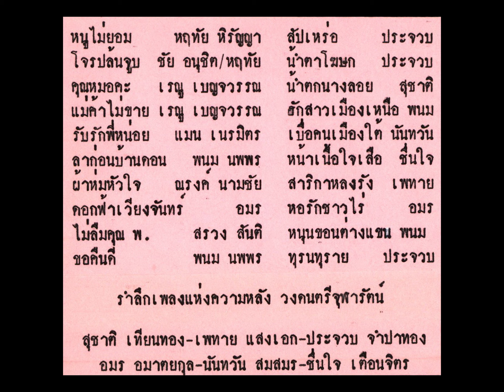วงดนตรีจุฬารัตน์ ดอกฟ้าเวียงจันทร์ อมร อมาตยกุล ขับร้อง ( แถบบันทึกเสียง )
ดอกฟ้าเวียงจันทร์
อมร อมาตยกุล ขับร้อง
แถบบันทึกเสียง ชุด รำลึกเพลงแห่งความหลัง ชุดที่ 2
จัดทำโดย เฮียหนํ่า ร้านอุดมแผ่นเสียงและเทป
ด้วยความรำลึกถึง